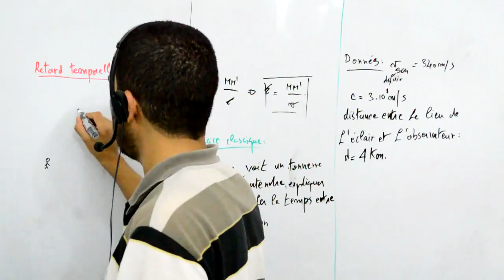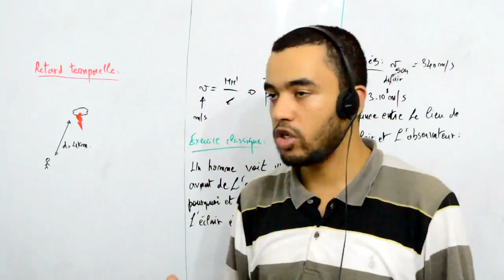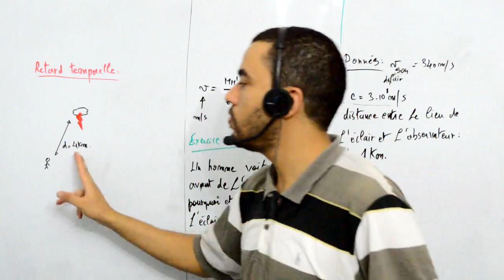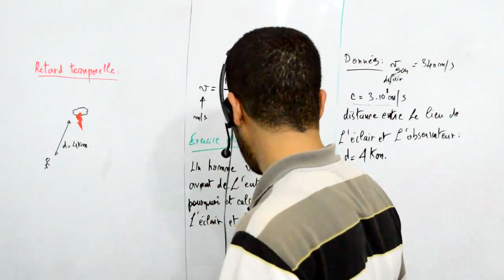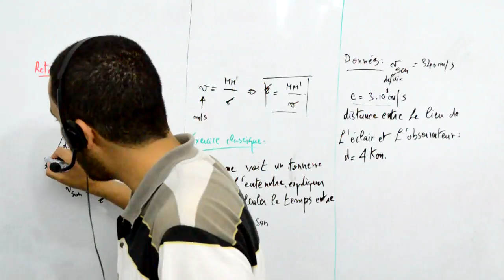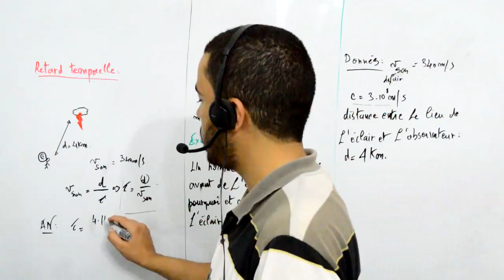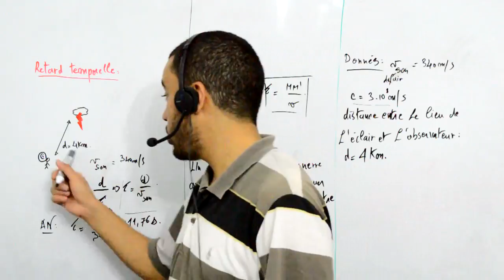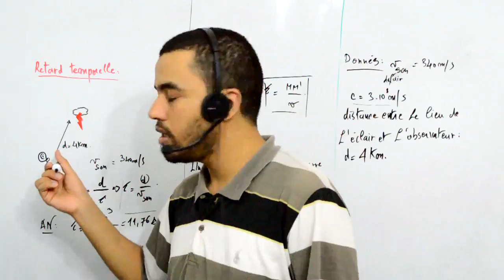Terminale S, caractéristique des ondes, 7 Le retard temporelle clé de l'exemple